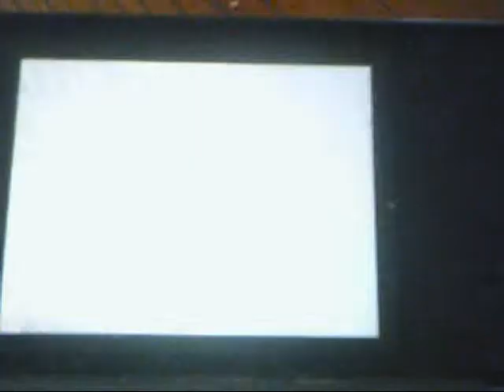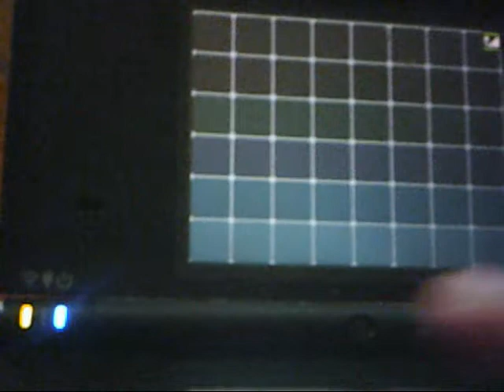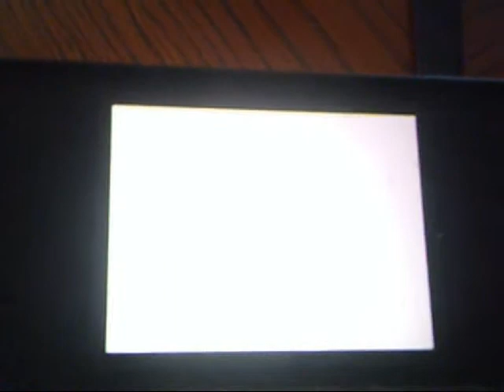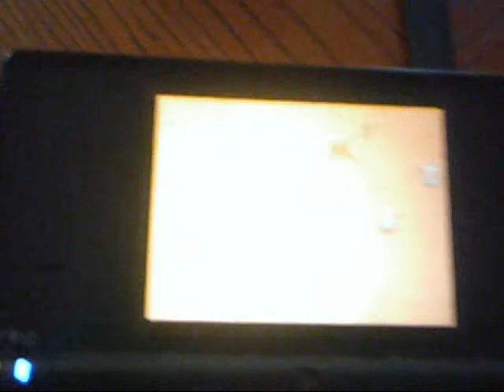Pokemon Black and White Post-Game, Part 6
At last time to locate the last of the Seven Sages in Relic Castle.